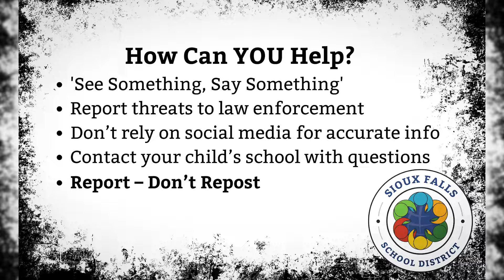Community Message from Superintendent Dr. Stavem & Police Chief Thum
It's important for parents to speak with their kids about the seriousness of making any type of threat online.